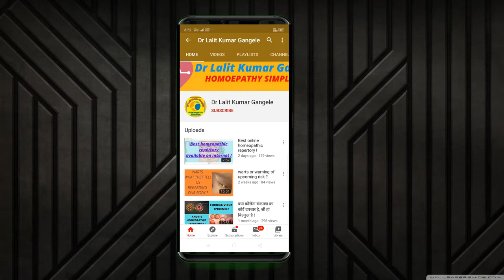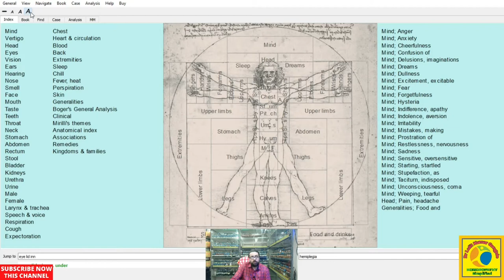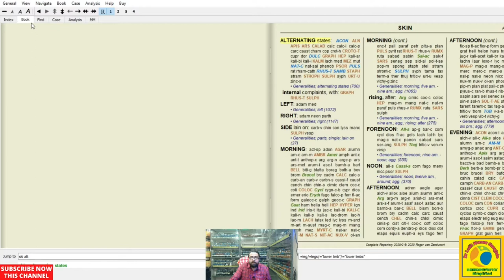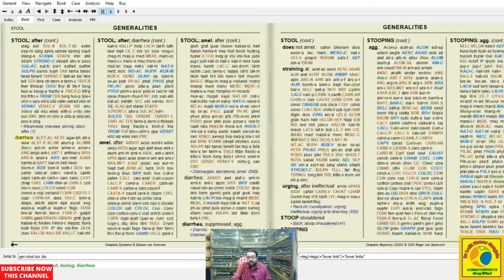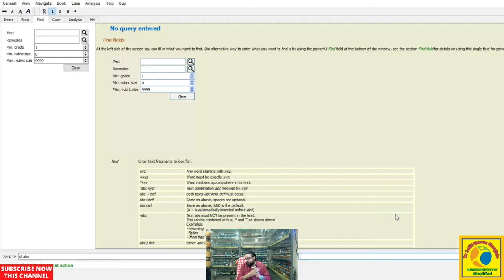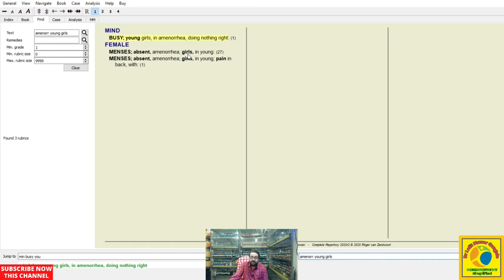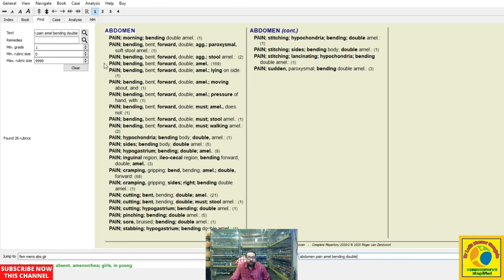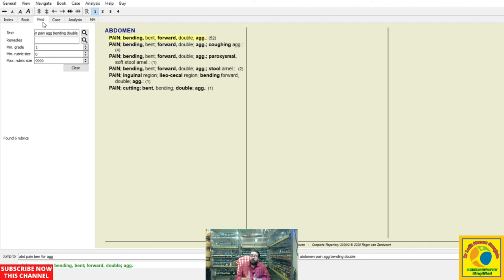tutorial of complete dynamic || how to use free browser edition of complete dynamic?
WHAT IS COMPLETE DYNAMIC ,IS IT FREE OR PAID,WHICH PART OF IT IS FREE FOR EVERY ONE ,HOW TO USE BROWSER EDITION OF IT CORRECTLY , TOPIC COVERED ARE AS BELOW...
how to use complete repartory
best homeopathic repertory software
online repertory software